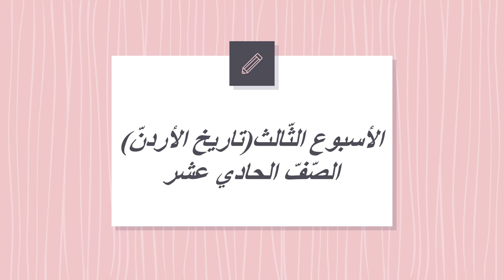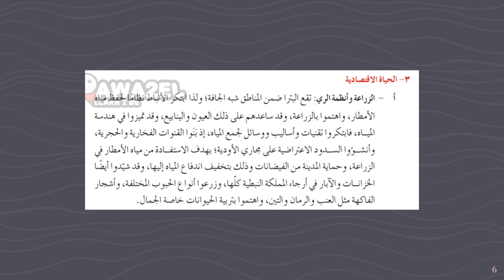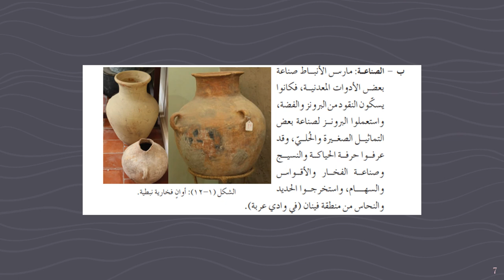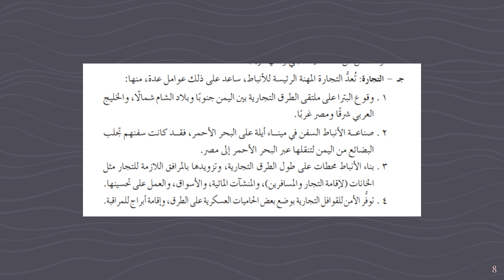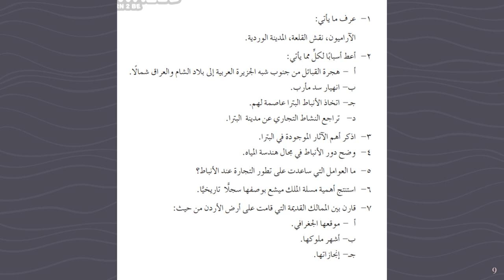تاريخ الأردنّ الصف الحادي عشر الأسبوع الثّالث المعلمة منال زكارنه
يعرض الفيديو أهم المحاور والموضوعات التي سندرسها خلال الأسبوع الثّاني.